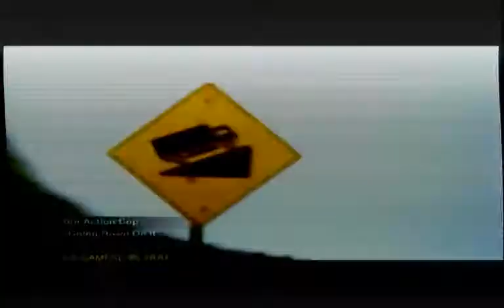Need for Speed: Hot Pursuit 2 Intro